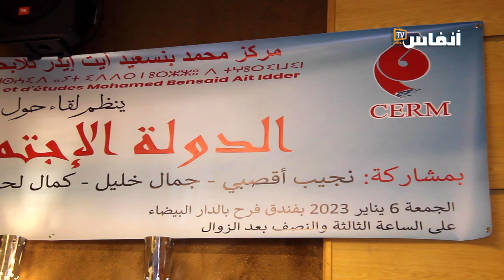كمال لحبيب: الدولة الاجتماعية بالمغرب أسطورة ووهم في ظل غياب دولة ديمقراطية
يتضمن الفيديو تصريحا لكمال لحبيب، رئيس منتدى بدائل المغرب، خلال مشاركته في لقاء حول موضوع "الدولة الاجتماعية"، المنظم من قبل مركز محمد بنسعيد أيت إيدر للأبحاث والدراسات